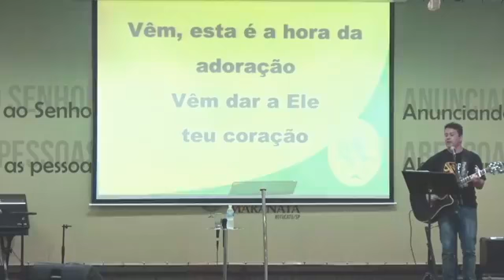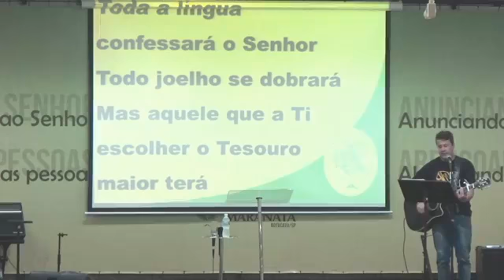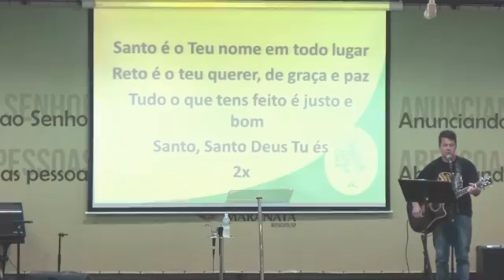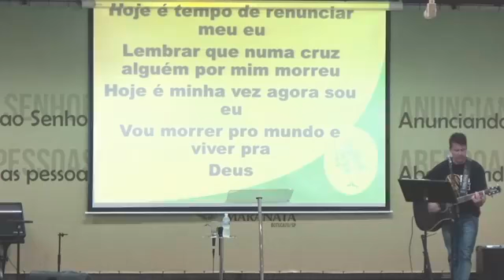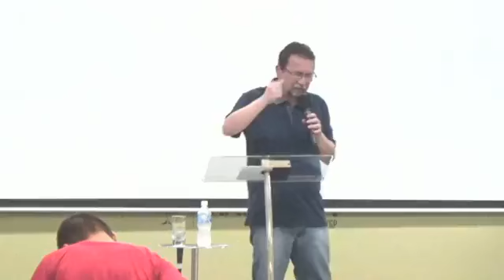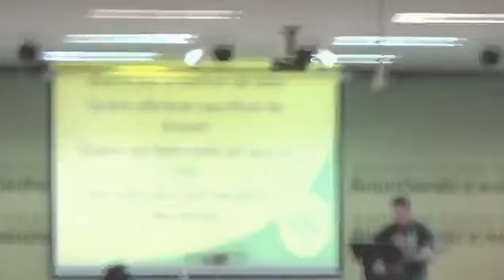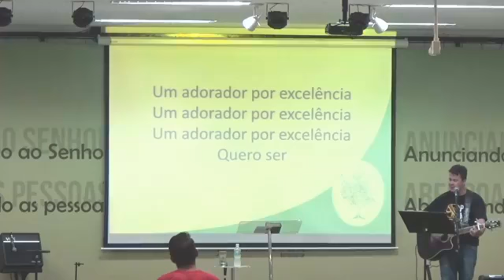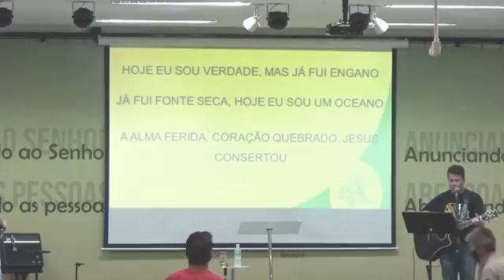Culto de quarta - Estratégias para vencer a crise